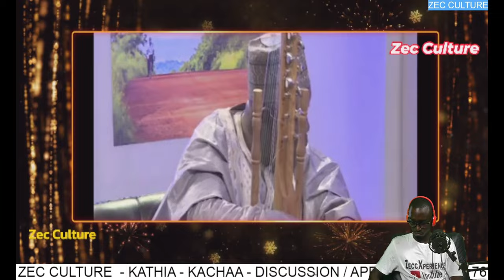Mandinkadou : Dialy Bakary Cissokho + Dialy Maimouna Cissokho +Dialy Diougouna Cissokho